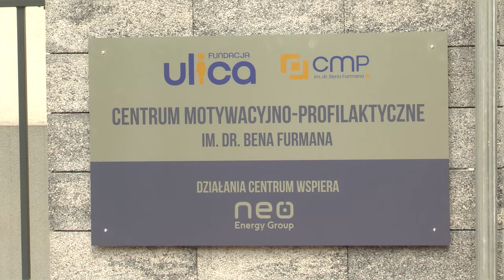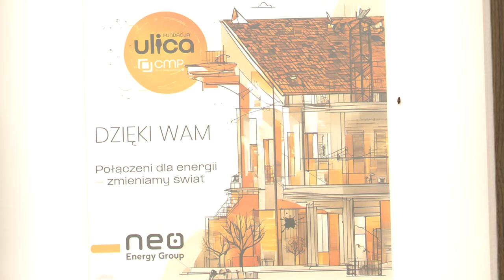TVS SILESIA FLESZ 13.06.2023